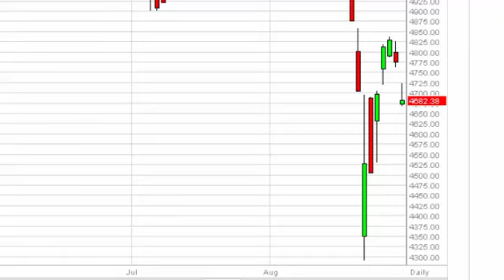NASDAQ Technical Analysis for September 2 2015 by FXEmpire.com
- September 2 2015 index daily technical analysis for the NASDAQ. Find more information about Forex and Commodities News Technical Analysis Fundamental Analysis and Brokers on FX Empire